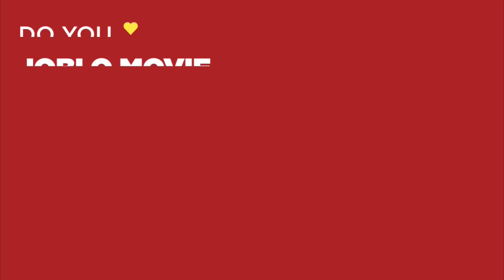TRANSPORTER 3 CLIP COMPILATION #2 (2008) Jason Statham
PLOT: Frank Martin is forced to deliver Valentina, the kidnapped daughter of a Ukrainian government official, from Marseilles to Odessa on the Black Sea. En route, he has to contend with thugs who want to intercept Valentina's safe delivery.

RELEASE DATE: November 26, 2008 (USA)
GENRE: Action, Crime, Thriller
STARS: Jason Statham, Natalya Rudakova, François Berléand